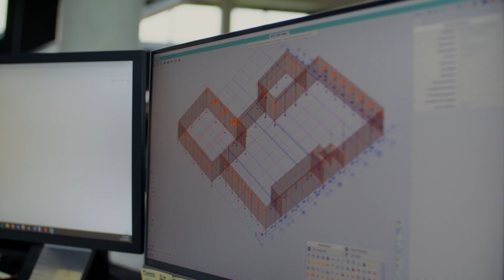Jobs | Bouwkundig tekenaar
Bouwkundig tekenaar? Dan ben jij de persoon die we zoeken! In deze video maak je kennis met je toekomstige collega's en je dagelijkse jobinhoud.